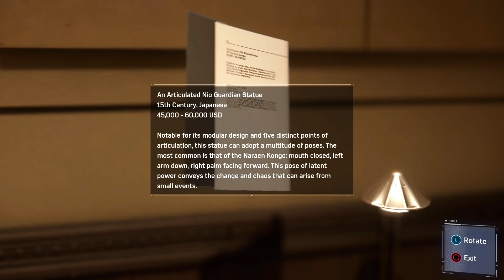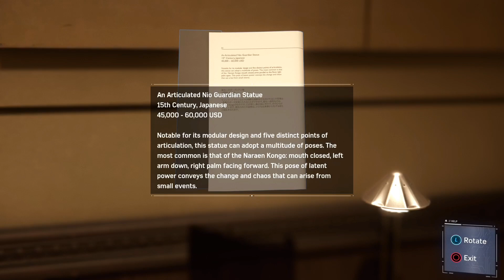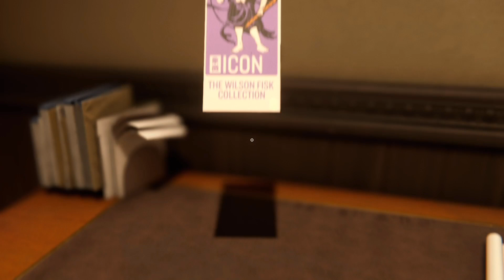Marvel's Spider-Man ps5 gameplay 06